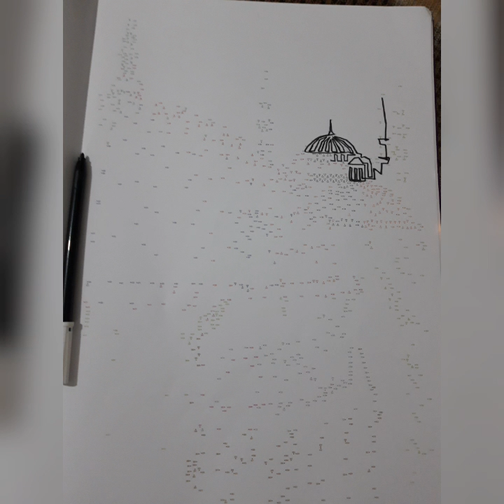Ayasofya | 1000 nokta birleştirme رسم اياصوفيا ب١٠٠٠ نقطة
Noktaları birleştirme kitabı
1000 Nokta şahirler kitabı

Domingo

Aya sofya